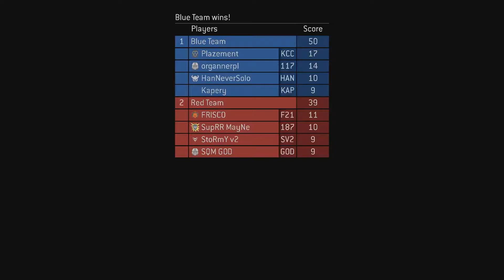Matchmaking creatures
I wasn't even mad lol